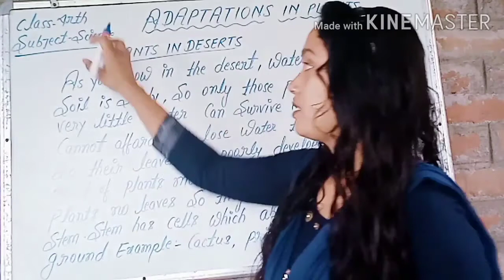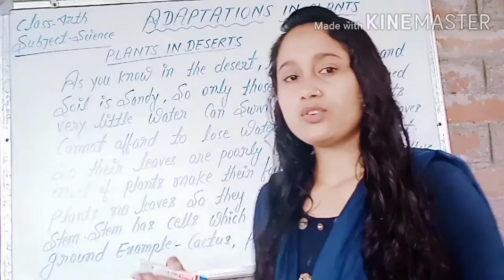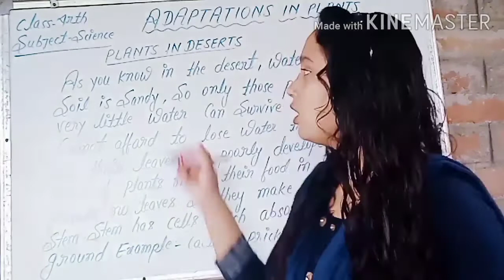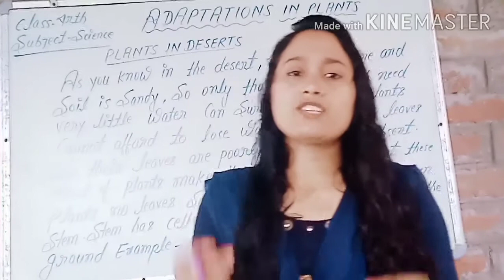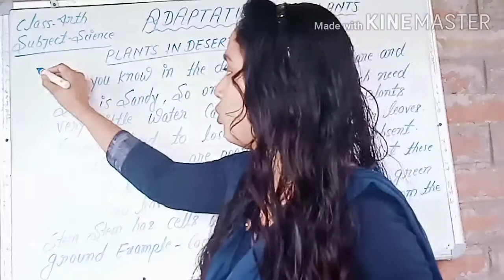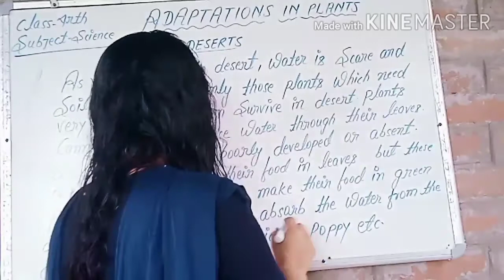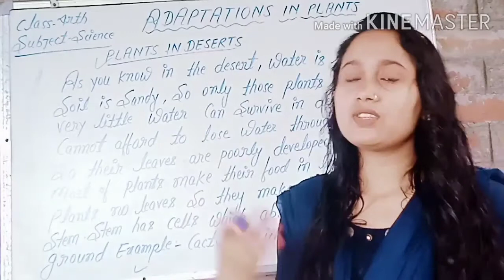Class-4rth chapter-4 part -3 plants in desert.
Adaptation in plants..by beauty Tiwari